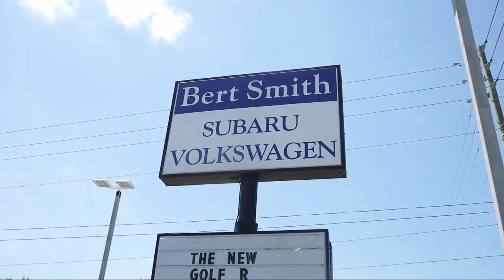2024 Volkswagen Golf R 2.0T St. Petersburg Tampa Clearwater Bradenton Palm Harbor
2024 Volkswagen Golf R 2.0T Stock Number: V80128 Vin:WVWEB7CD4RW123933.